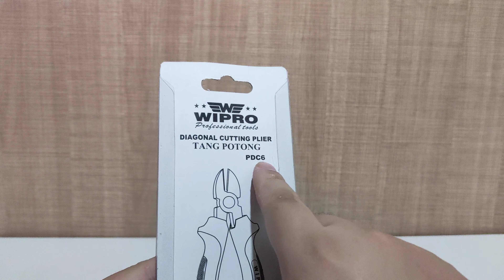Wipro Tang Potong 6 Inch CR V PDC6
Tang Potong 6 Inch
Diagonal Cutting Plier
Kode: PDC6
Merek: Wipro
Jenis: Tang Potong